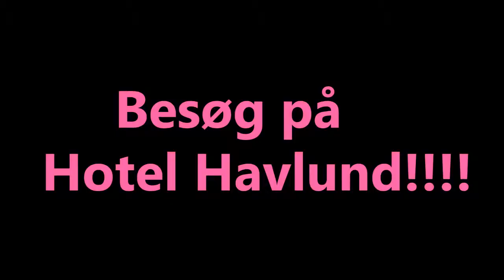Hotel Havlund Promo Video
yes fest